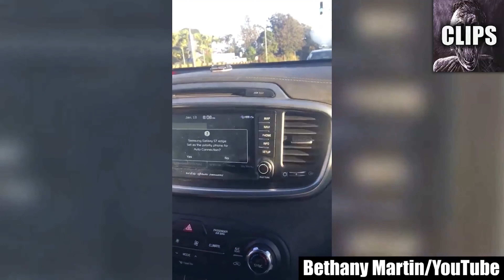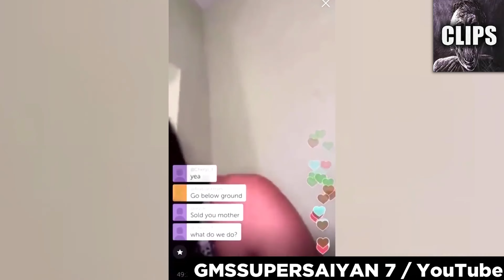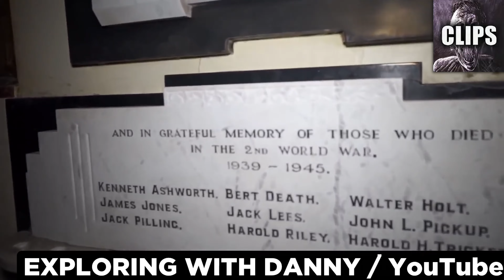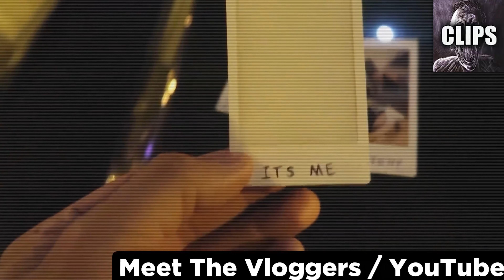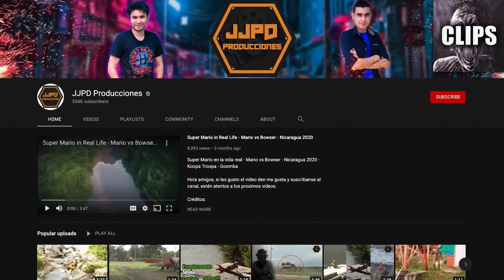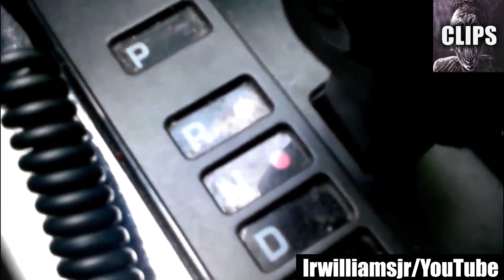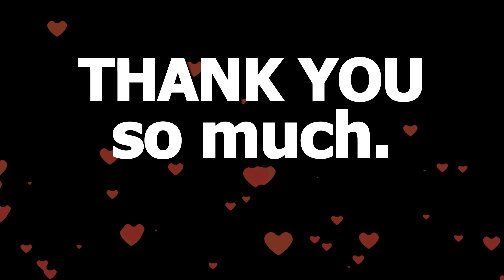Scary Videos YOU Need to See!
Today on Chills Clips: Scary Videos YOU Need to See!. You might know me as the Top15s narrator, the Chills YouTuber, Dylan or just the guy with a monotone voice. My top creepy countdown videos always give an in-depth analysis of scary internet videos that are strange, bizarre, mysterious, and sometimes unexplainable in hopes of determining if said scary videos are real or fake.